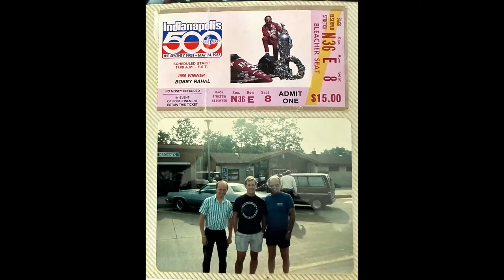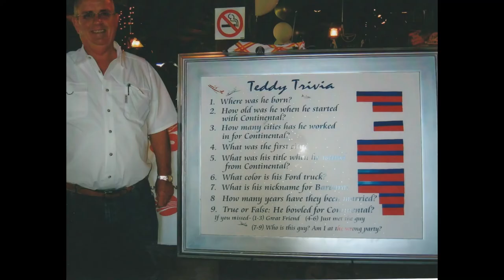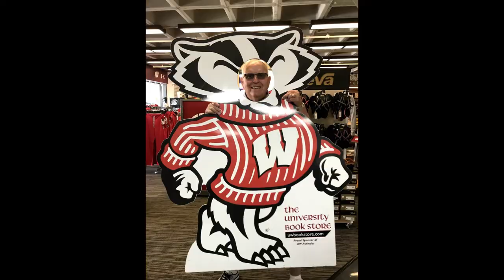Ted Ellis Memorial - Nov 2022